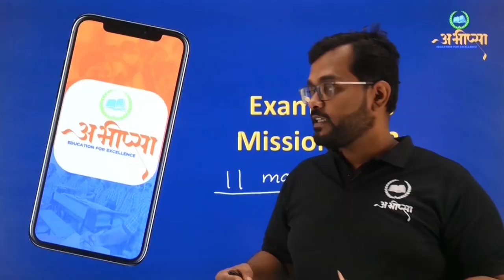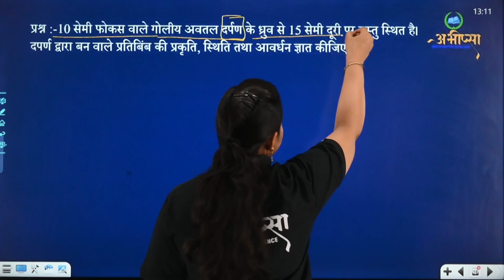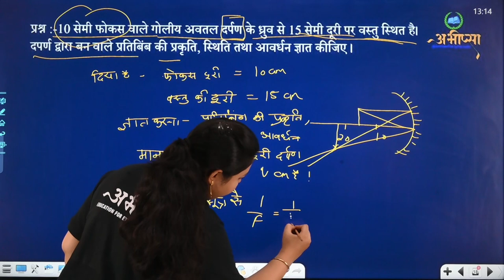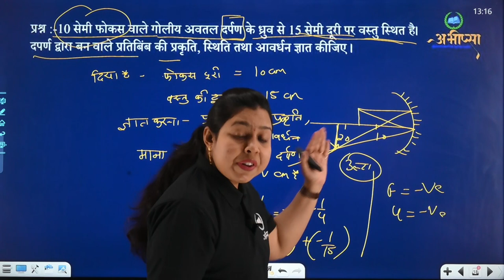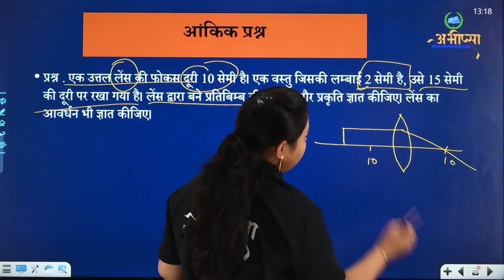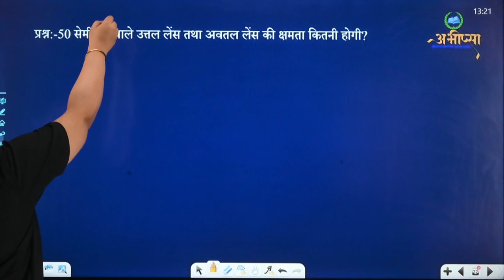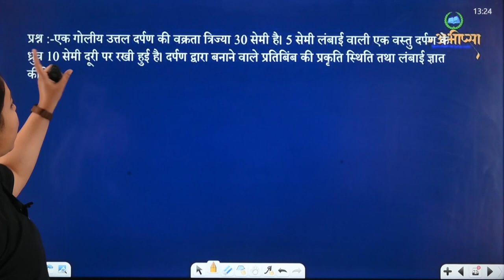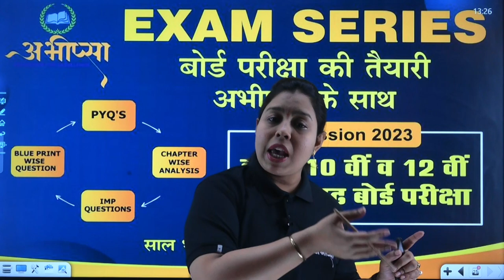प्रकाश - परावर्तन एवं अपवर्तन गोलीय सतह से | अध्याय 13 | भाग- 4| CLASS 10 | CG Board Exam 2023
प्रकाश-परावर्तन एवं अपवर्तन
समतल सतह से
गोलीय सतह
दर्पण
प्रतिबिम्ब (Image)
समतल दर्पण (Plane Mirror)
गोलीय दर्पण (Spherical Mirror)
परवलयाकर दर्पण (Parabolic Mirror)
वास्तविक प्रतिबिम्ब  (Real Image)
समतल दर्पण के द्वारा प्रतिबिम्ब रचना
अवतल दर्पण (Concave Mirror)
आभासी प्रतिबिम्ब (Imaginary Image)
उत्तल दर्पण (Convex Mirror)
प्रतिबिम्ब रचना के नियम (The Rule’s of Constructing Image)
 प्रकाश का
परावर्तन
अपवर्तन
प्रतिबिम्ब
पूर्ण अंतरिक्त परावर्तन
क्रांतिक कोण
अपवर्तनांक